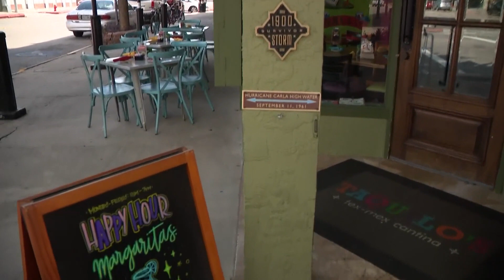Hurricane Ike 15 years later: What's changed since the storm devastated Galveston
On September 13, 2008, Hurricane Ike made landfall near Galveston, Texas. The storm has changed the way meteorologists and city officials look at hurricanes.